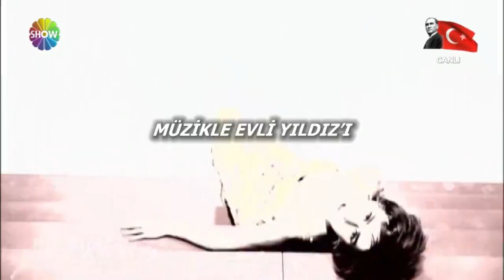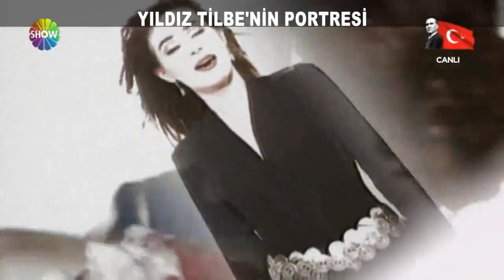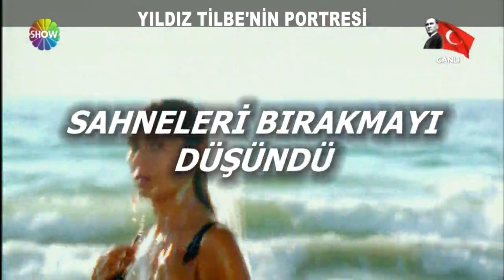Yıldız Tilbe'nin şöhret yolcuğu!